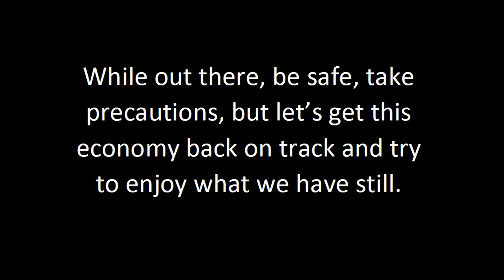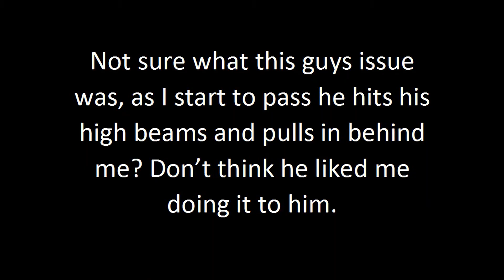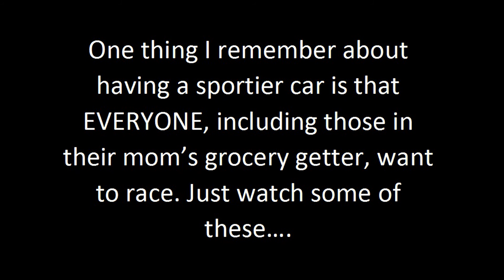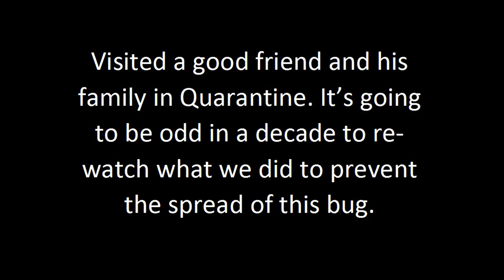April 2020 bad driving compilation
Well, a new month, and am I looking forward to it, I hope it is better than the last and that this video finds you and your loved ones safe. My channel is about the driving adventures in and around SLC Utah. Some are WTF moments, others are funny, or captured for one reason or another. Enjoy. I do have some NSFW language, but with all this is going on in the world today, I doubt many will bat an eye to it, but If I offend you, I apologize in advance. Please be safe out there, take care of yourself and loved ones, and hopefully May improves with what we have had to deal with this year already.